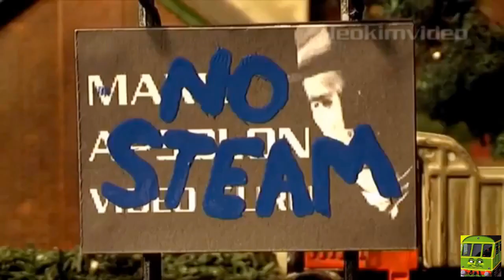The hidden tips: you could have known that bluebell was the mad bomber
0:00 intro
1:00 the hidden tips
2:00 outro